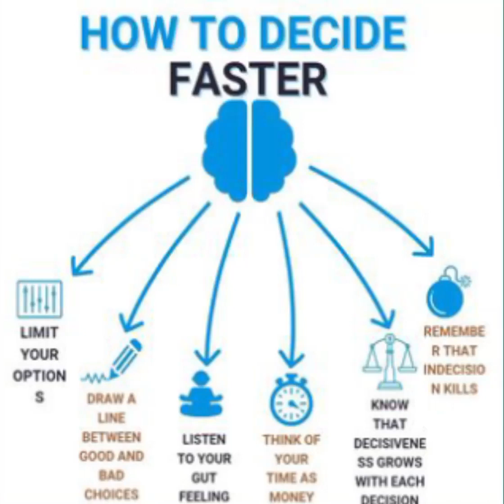HOW TO DECIDE FASTER 🧠 💯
video